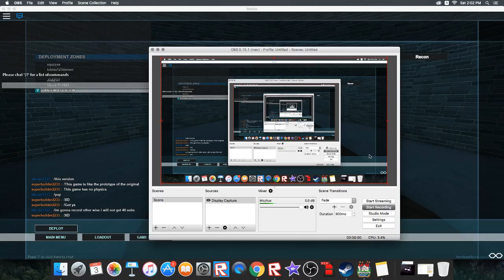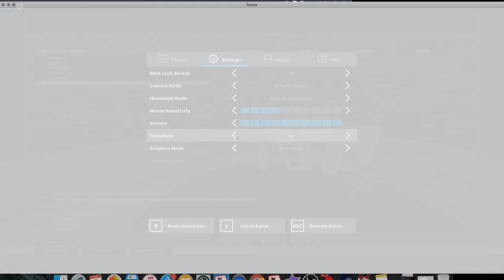CRAP FORCES| Phantom Forces[Classic Ver.]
hello guys wassup and im back!me,my big bro,and my big bro's GF is now in france!so thats the fricking reason i havent uploaded a video since 2 days.and also this version is crap,aug a1's color,crap,remi 870,normal but no birdshot ;-;.

THIS DESCRIPTION HAS 2 SHOUTOUTS

OR LIKE THE VIDEO DOWN BELOW.